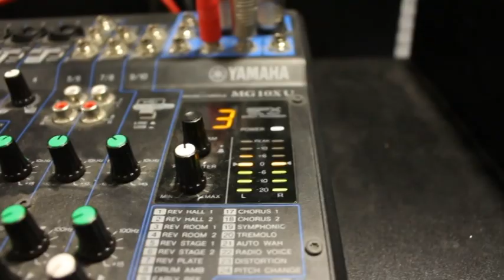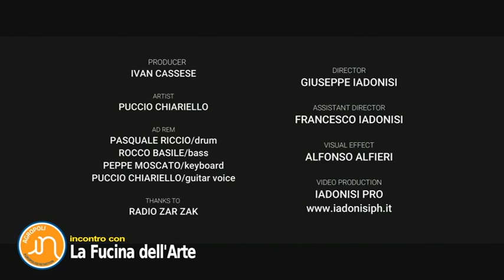ANG IN RADIO AGROPOLI GENERATION INCONTRA LA FUCINA DELL'ARTE